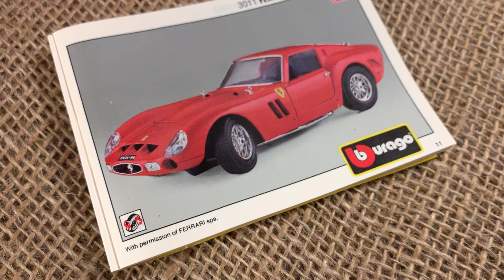Ferrari GTO (1962) 1:18 Bburago | Diecast Collector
Bburago
Ferrari GTO Model Car
1:18 (1962)

Retro Wheels & Parts Shop